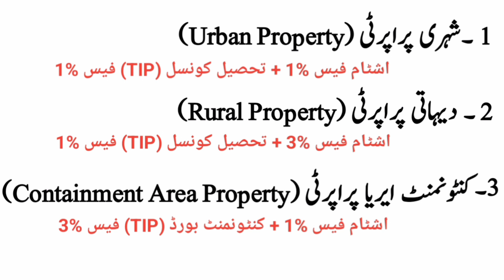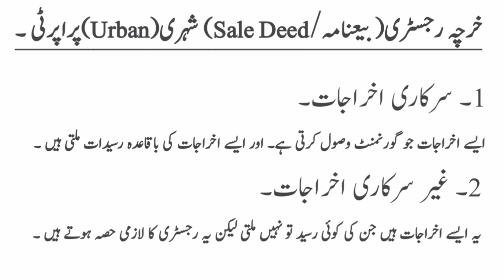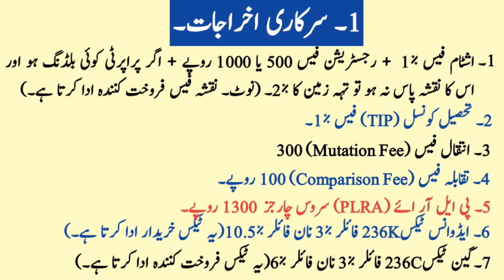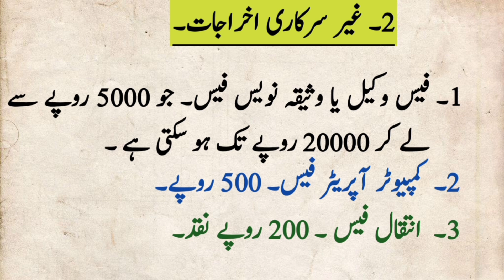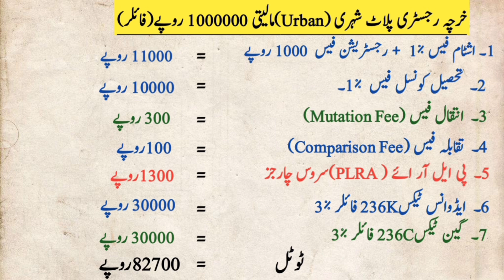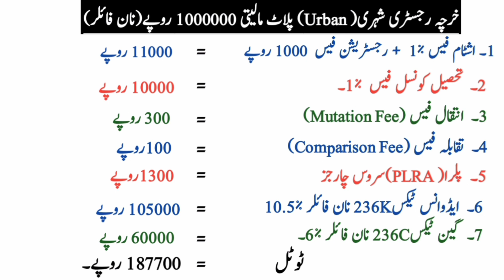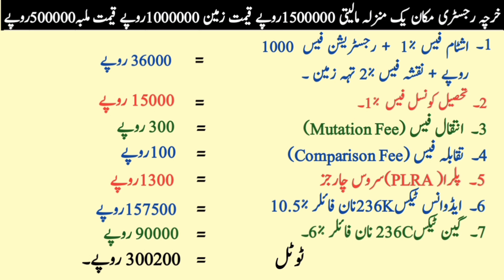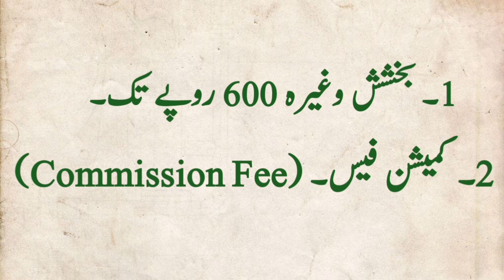property ki registry ! Registration Charges of Urban Property ! shahri property ki registry akhrajat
Registration Charges of Urban Property
Registry Expences
for the year 2023-24